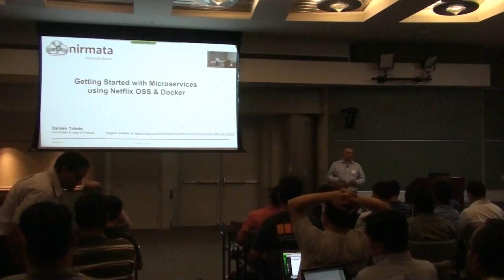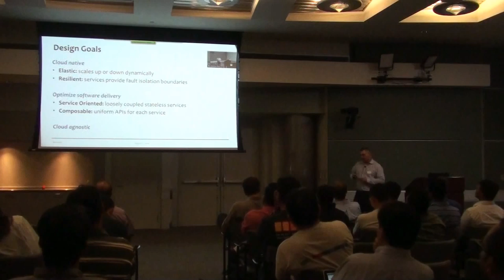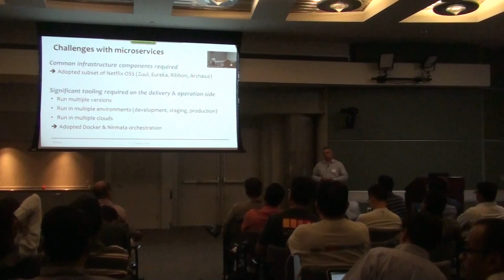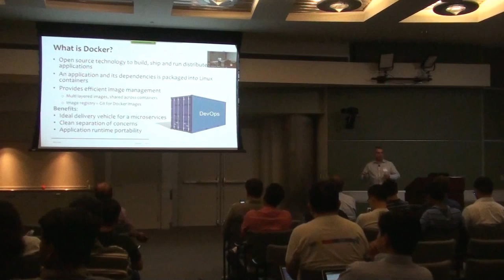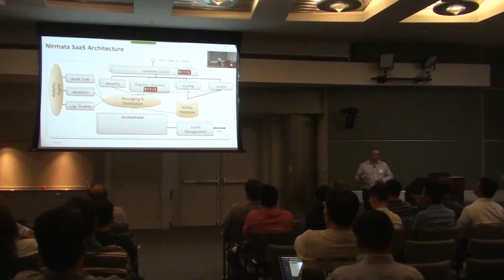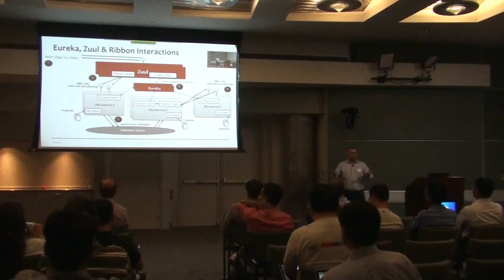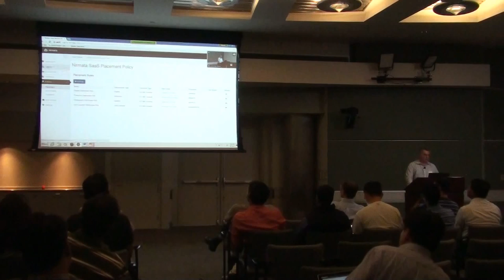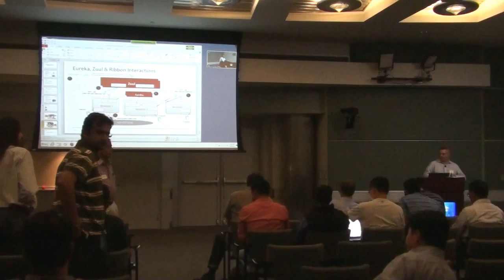Getting Started with Microservices with Netflix OSS and Docker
Damian Toledo of Nirmata speaking at the Silicon Valley Microservices Meetup